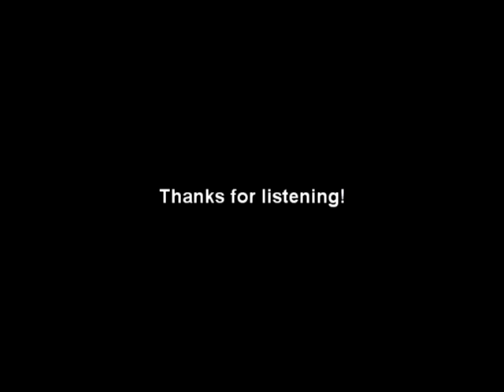This Shattered Symphony - Co&Ca cover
A cover I did of "This Shattered Symphony," off of Coheed and Cambria's new album, "Year of the Black Rainbow."